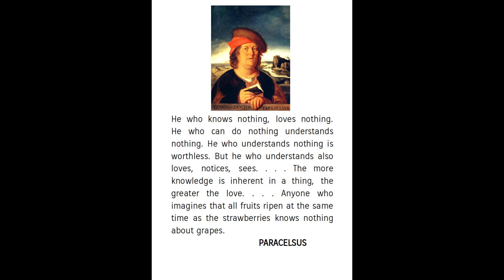Love is the Sun !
Love = Mehr [Persian]
Mehr has two meaning in the persian language: Love and the Sun
mehr in german language means more !